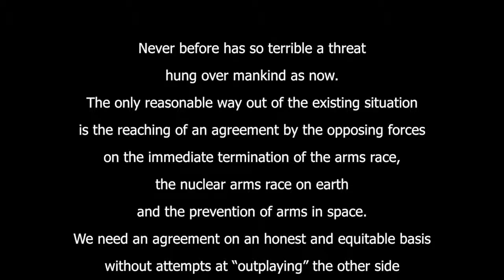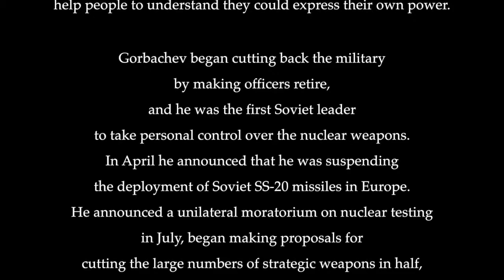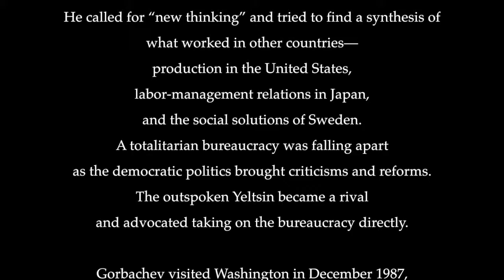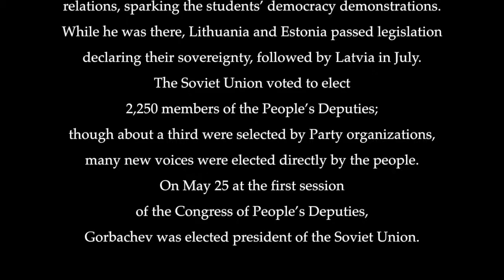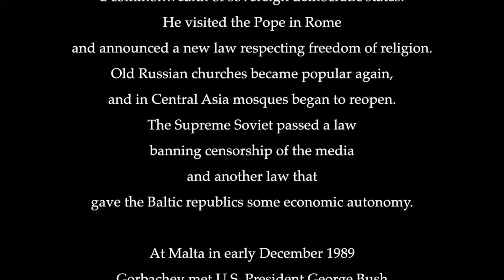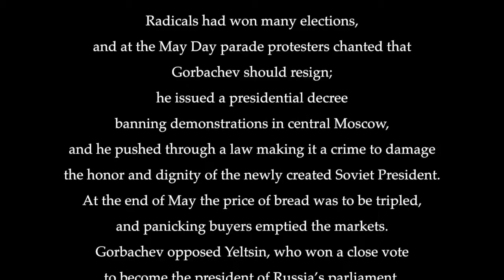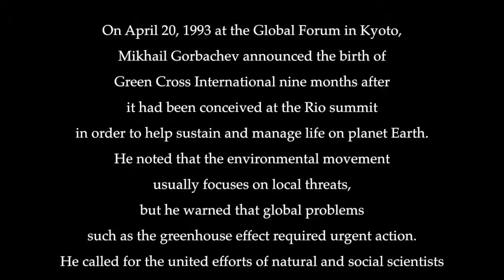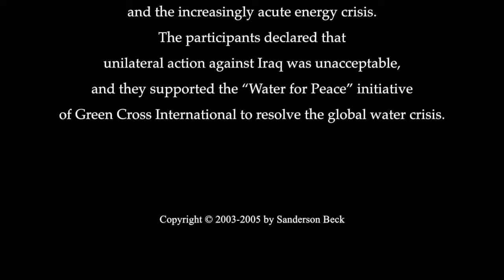Gorbachev and Ending the Cold War by Sanderson Beck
Sanderson Beck presents "Gorbachev and Ending the Cold War" from his HISTORY OF PEACE about Gorbachev's leadership of the Soviet Union that ended its imperialism and allowed the republics and nations to become independent. He also helped initiate the Earth Charter.